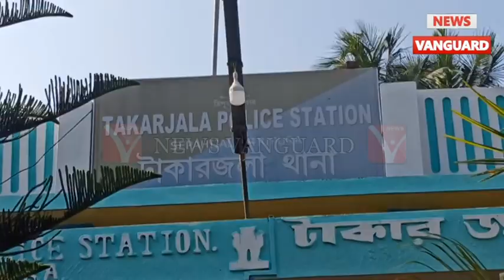পাশের বাড়িতে আগুন পোহাতে গিয়ে অগ্নিদগ্ধ হলেন এক গৃহবধু